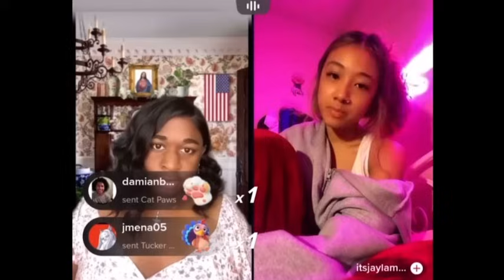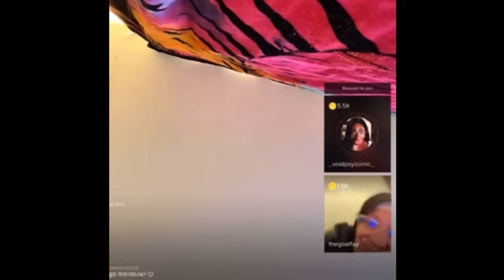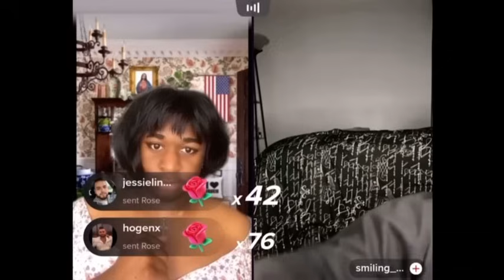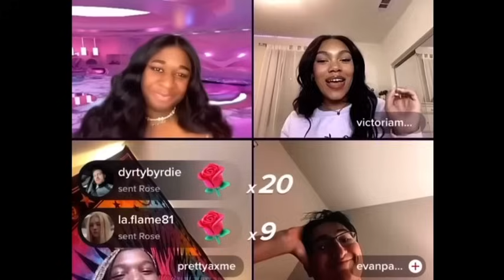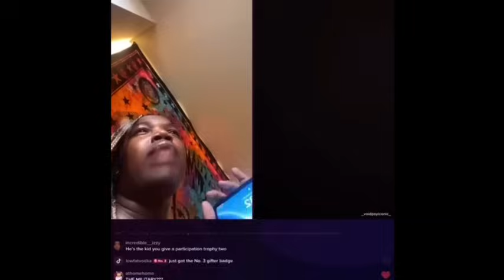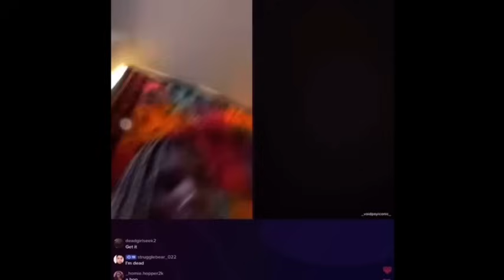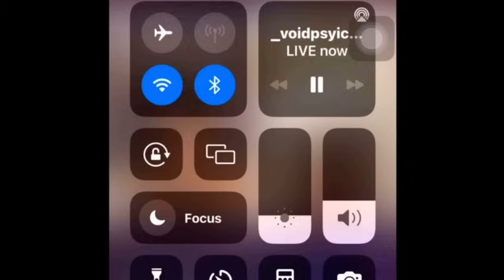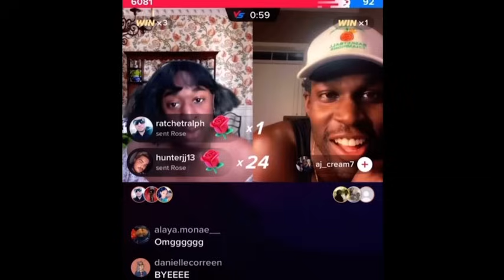Part 4 | my favorite terri joe live moments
Okay okay here’s the longest montage i could make - I’m officially out of psyiconic clips 💀💀
half of the video is just the evan papier drama cause we haven’t had drama that good since amanda was back on tik tok & it was TOO good

there was issues uploading a video this long so it seems to have unsynced a lil in some clips and the quality is capped at 480p my bad